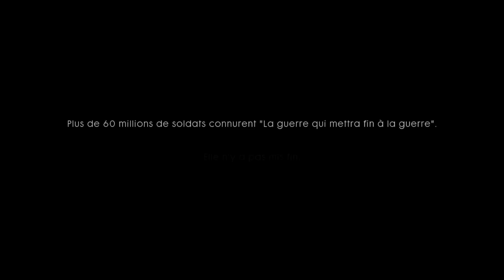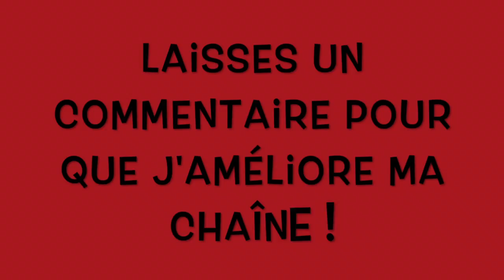[BF1][FR] Prologue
La prologue de battlefield 1 ! La découverte juste avant l'histoire pour se mettre dans le bain !

Si t'as aimé la vidéo:
Lâches un like !
Lâche un commentaire et donnes ton avis !
Partages la vidéo !

Retrouves moi sur facebook aussi !